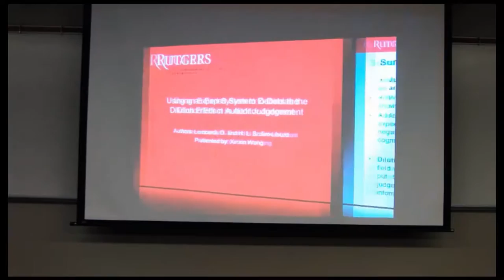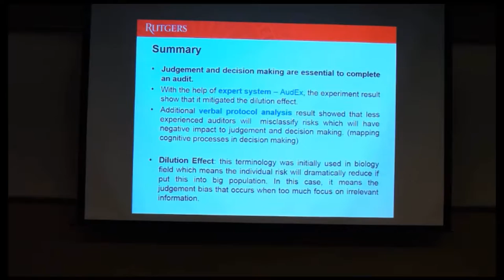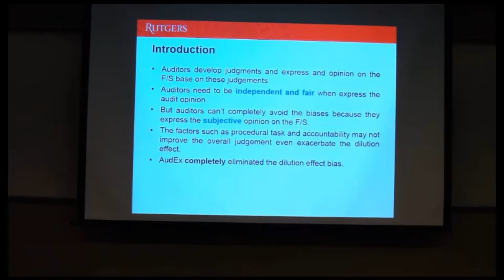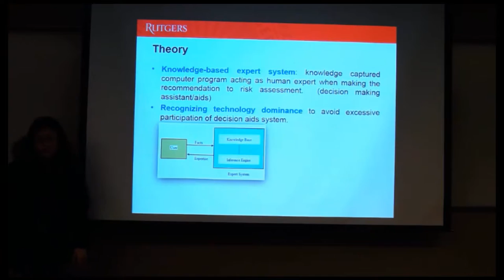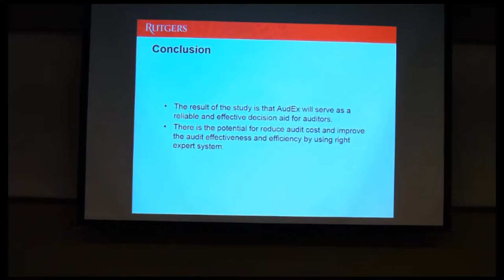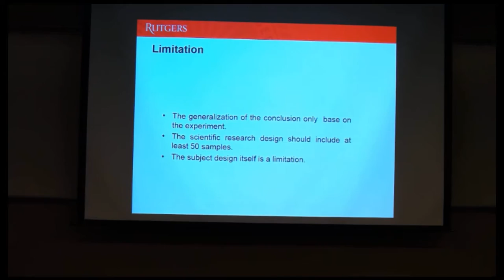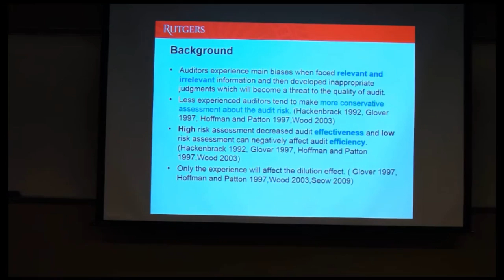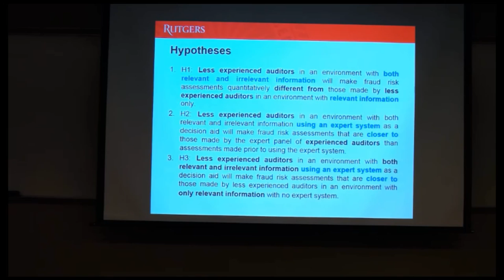Current Topics in Auditing: Lecture 5, Presentation by Xinxin Wang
Current Topics in Auditing: Professor Vasarhelyi
Lecture #5, Presentation by Xinxin Wang

Time Stamps:

0:09 Introduction

26:39 Hypotheses

Summary of Lecture:

In this lecture, presenter Xinxin Wang discusses the importance of using an expert system to debias the dilution effect in auditor judgment.